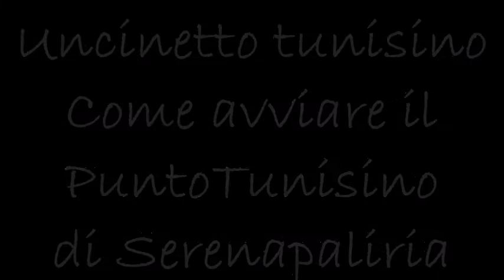Uncinetto Punto Tunisi:COME AVVIARE Come avviare il lavoro con l'uncinetto tunisino/SOTTOTITOLI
Uncinetto Punto Tunisi: Come avviare con la catenella iniziale e il punto tunisi. Avviare il lavoro con il Punto tunisi. Come montare le maglie con la tecnica tunisina Tutorial per principianti /SOTTOTITOLI

Per favorire l'accesso ai non udenti, tutti i miei video sono sottotitolati  e tutte le procedure sono eseguite lentamente.